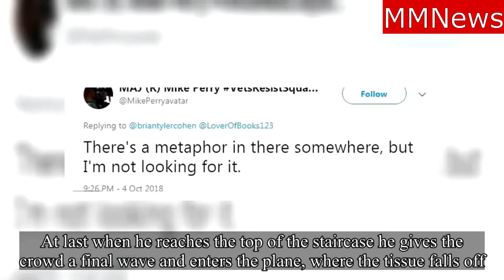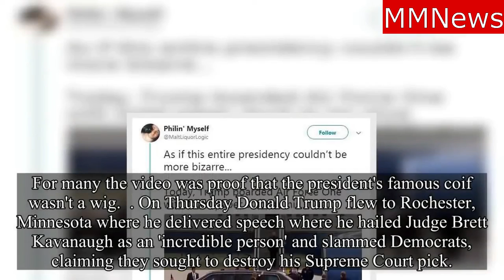President Trump boards Air Force One with TOILET PAPER stuck onto his shoe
In video captured from the scene at the Minneapolis-Saint Paul International Airport, the president, 72, appeared to have a piece of toilet paper stuck to his left shoe.

The white tissue stayed attached to Trump’s shoe as he exited the presidential limo and walked up the steps to the aircraft. Just as he entered the plane, the paper dislodged, and eventually, a member of the president’s entourage picked it up.